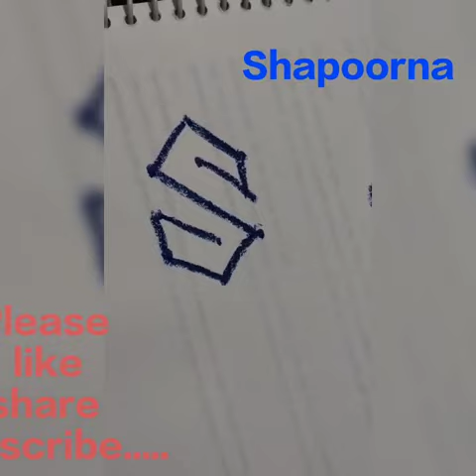Alphabet S using dot.......